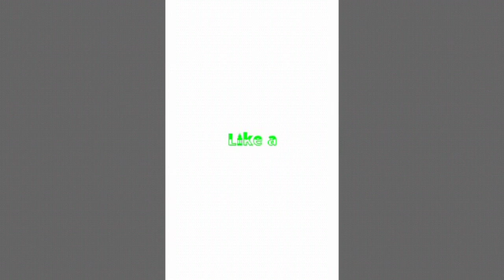Thousand years-RobertIDK, Jacksepticeye, Markiplier, Pewdiepie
Got a new intro and outro tell me what you think.

I love these men to death and not even the most powerful man can take that away from me. I love them and I love you. Don't forget that.